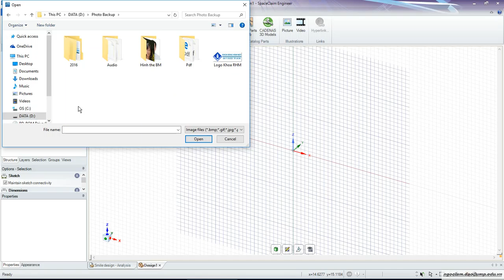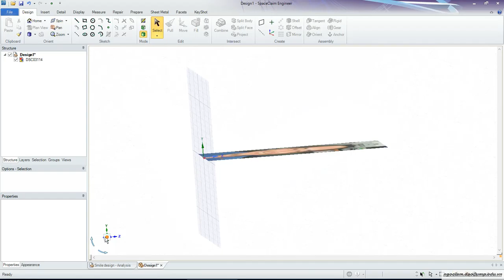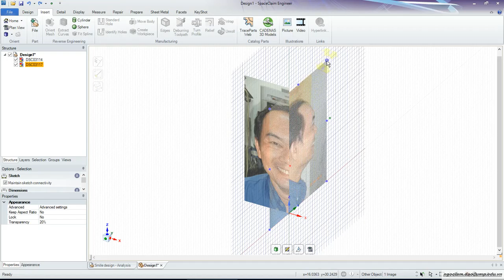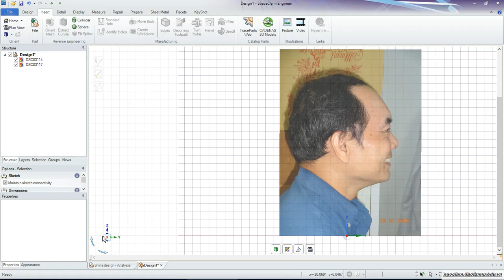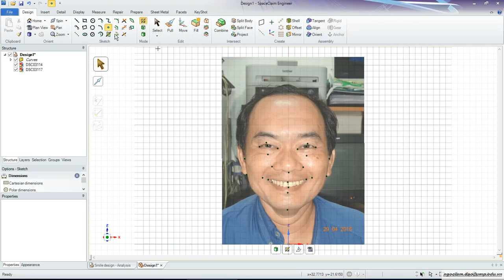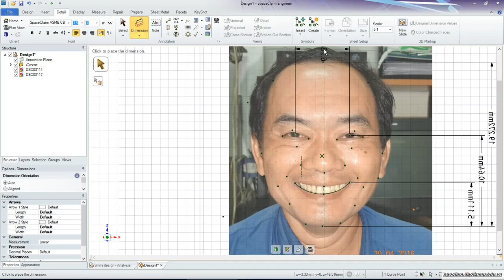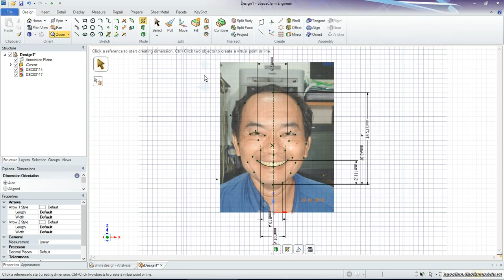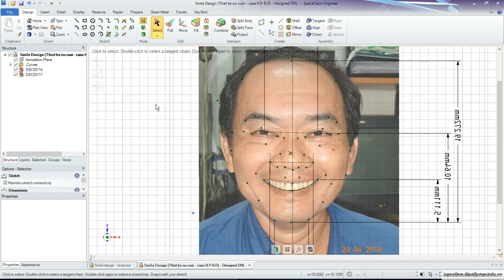Smile Design Thiet ke nu cuoi Import & bat diem (Part 1)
Thu su dung Spaceclaim de lam smile design dua tren photo mat BN